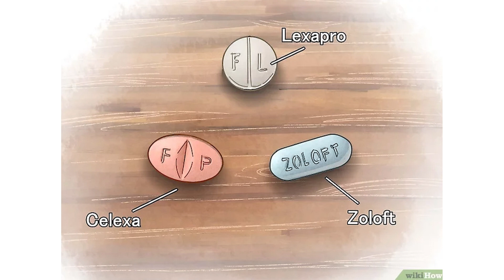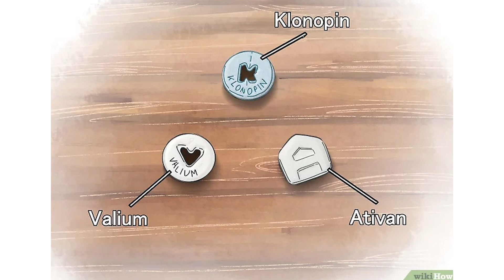Cách để Điều trị rối loạn stress cấp tính | WikiHow Tiếng Việt | Vietnamese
Rối loạn stress cấp tính (ASD) là sự suy sụp tinh thần rõ rệt xảy ra trong vòng một tháng sau một biến cố sang chấn. Nếu không được điều trị, ASD có thể phát triển thành rối loạn stress sau sang chấn (PTSD), một vấn đề sức khỏe tâm thần dai dẳng hơn. May mắn là rối loạn stress cấp tính là một chứng bệnh có thể chữa khỏi. Căn bệnh này đòi hỏi nhiều công sức và sự can thiệp của chuyên gia sức khỏe tâm thần, tuy nhiên với các phương pháp điều trị thích hợp, bạn có thể tiếp tục sống một cuộc sống bình thường như bao người khác.